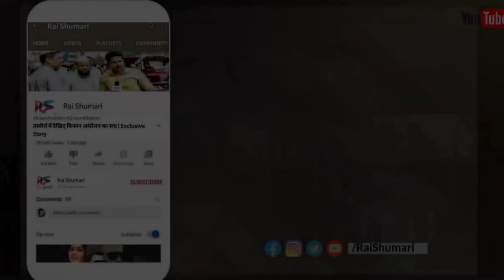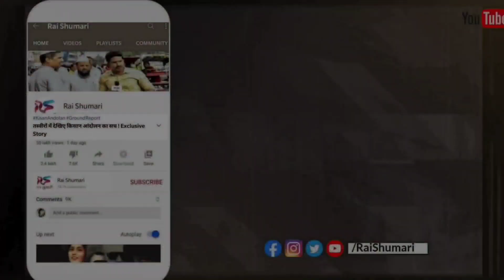Uttarakhand Dehradun Landslide | Maldevta Disaster | Pre Monsoon Rain | Uttarakhand Latest News